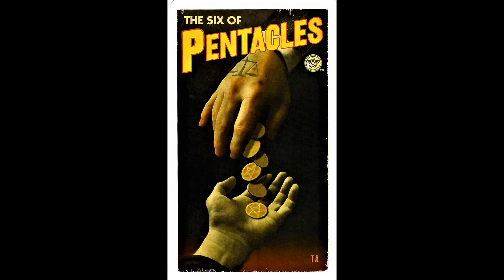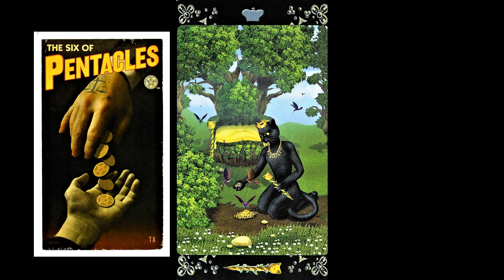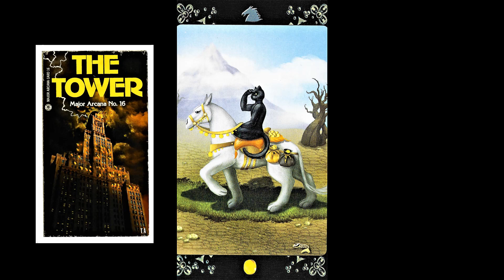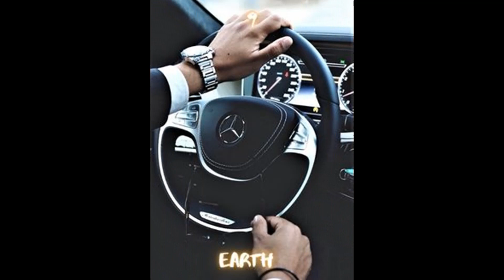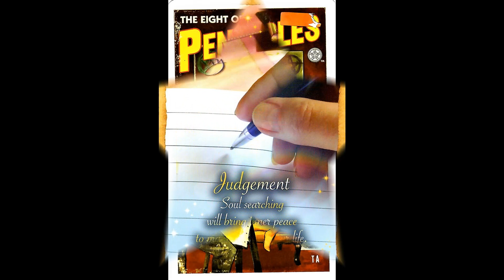VIRGO ~ Like a "BOSS" ~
**Never substitute my instinct for your own **
Track: Ikson - Here [Official]
Listen:

 • #81 Here (Official Audio)
CAREER/ WORK reading for the FALL season {end of October into December} 2023.
Timeless energy readings.
**Feel free to check out the RUMBLE channel for more horoscope readings including LOVE,  &  SPIRITUALITY. **

This would be the best way go get a hold of me.
Take care and Happy Halloween!
~S